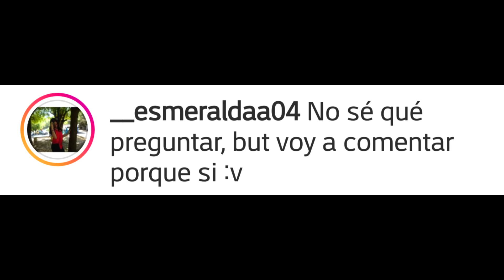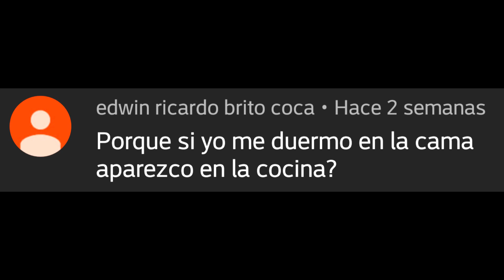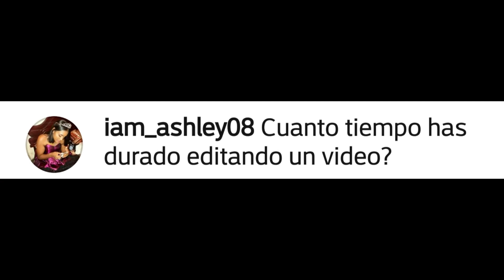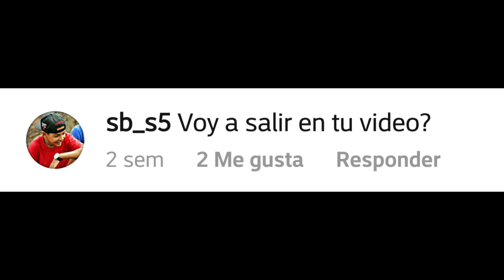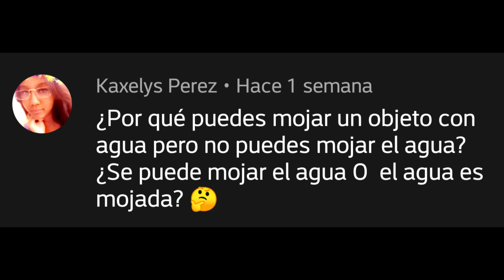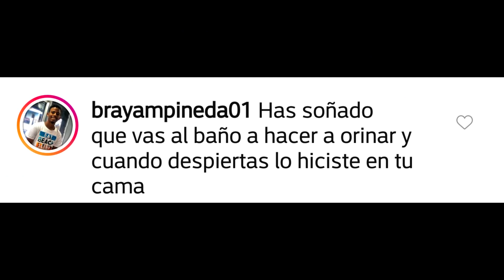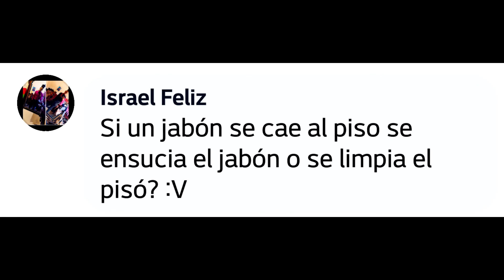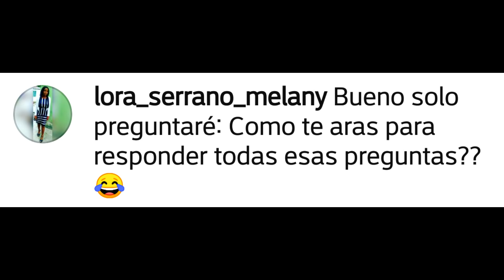PREGUNTAS Y RESPUESTAS #3 - El Varonch